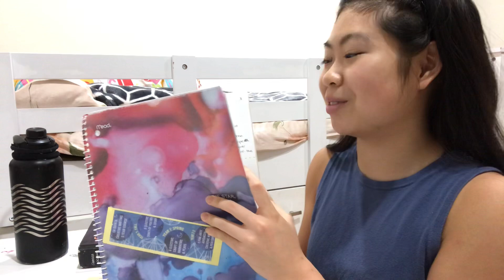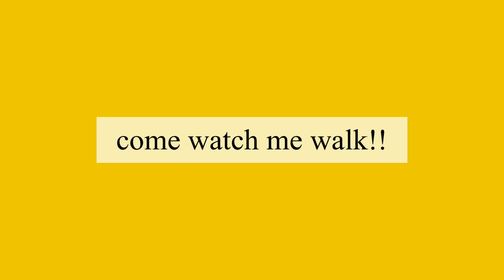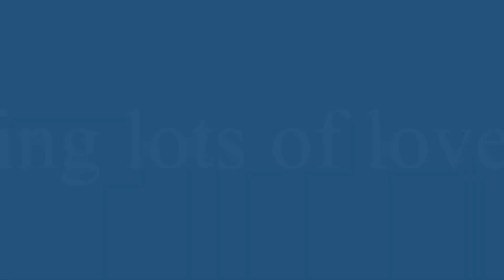ONLINE AP TESTING | Senioritis edition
2020 is a very special year, and one of the things that makes it special is online AP testing.
In this video you shall see how I prepare for tests even though I am infected with senioritis.

SOME TIME STAMPS:
AP Calc BC exam prep: 0:42
Morning before Calc Exam: 2:41
My injured toe: 3:18
Thoughts about the AP Calc exam: 4:03
The secret to analyzing literature: 5:03
Morning Before Lit Exam: 6:09
What online graduation is like: 6:37
Watch my graduation walk!!: 6:54
One Woman Show: 6:56
My thoughts about senior year: 7:05
Difference between online and regular AP: 7:41
(click on the blue numbers to go to that time, I just learned that you could do this 3 weeks ago :))

What do you use to film? An iphone 7+ :)
What do you use to edit? VLLO on the iphone 7+